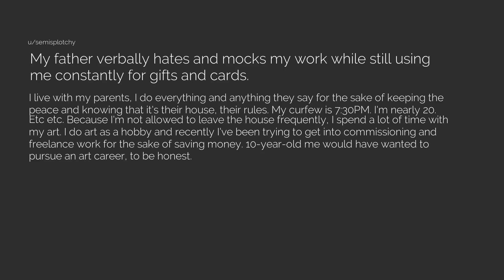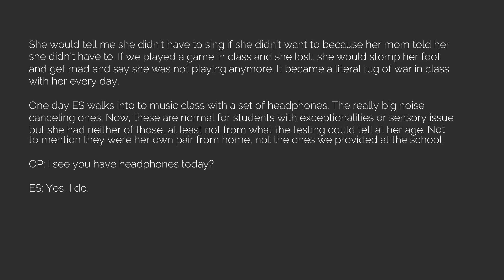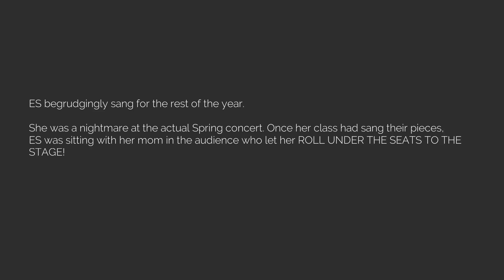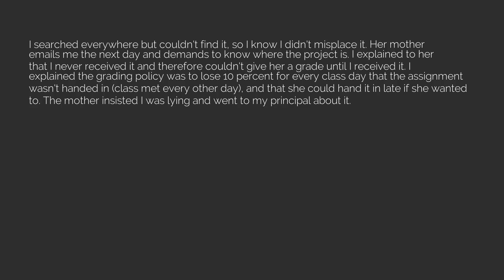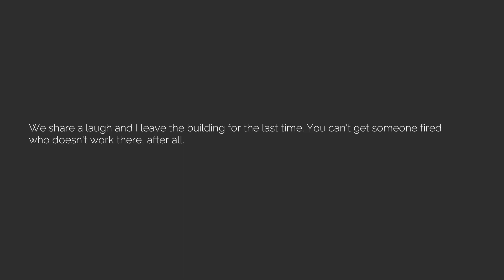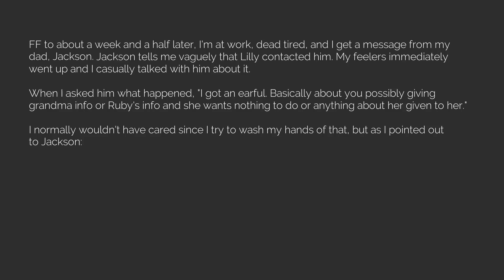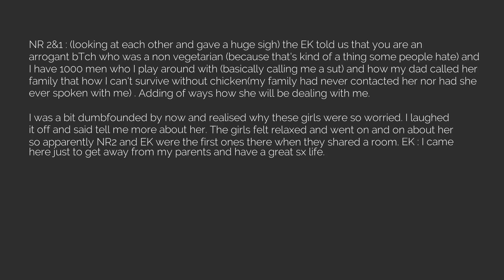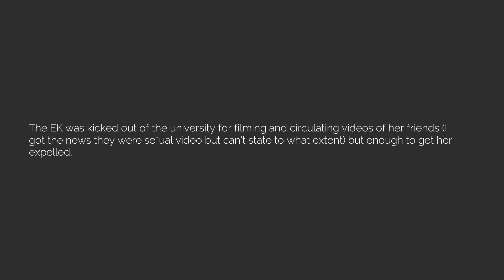Best of r/EntitledParents Episode 184 [The Reddit Experiment]